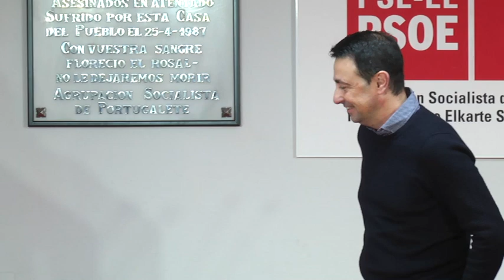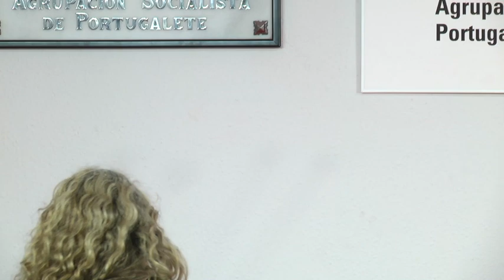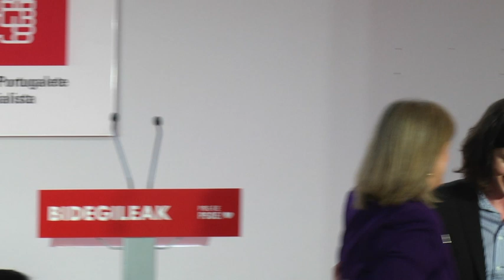Premios Bidegileak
Teresa Laespada: “El feminismo es la fuerza de cambio más potente que ha atravesado el siglo XX. Socialismo y feminismo son dos grandes corrientes políticas transformadoras que imponen valores”

Andrea Fernández: “Ningún petimetre de extrema derecha, ni ningún miserable nos va a parar, ni va a parar la fuerza del feminismo en este partido”

La Secretaria de Empleo y Políticas Sociales de PSE-EE y candidata a Diputada General, Teresa Laespada, ha señalado hoy que “el feminismo es la fuerza de cambio más potente que ha atravesado el siglo XX y que marcará definitivamente el XXI. Socialismo y feminismo son dos fuertes corrientes políticas transformadoras que imponen valores”.

Teresa Laespada ha participado hoy en Portugalete en la entrega de los Premios "Bidegileak, Socialistas que abrieron camino", en los que se ha reconocido la lucha por la igualdad de Esther Cabezudo y Pilar Arenales, un acto en el que también ha participado la Secretaria de Igualdad de PSOE, Andrea Fernández, quien ha manifestado que “ningún petimetre de extrema derecha, ni ningún miserable nos va a parar, ni va a parar la fuerza del feminismo en este partido”.

Por su parte, el Secretario General de los Socialistas Vizcaínos, Mikel Torres, y la Secretaria de Igualdad de PSE-EE Bizkaia, Mari José Blanco, han puesto en valor el trabajo, la dedicación y entrega de las homenajeadas, así como su pasión por la democracia y la igualdad y su compromiso con los valores socialistas.

Teresa Laespada ha recordado sus ocho años de gestión en la Diputación Foral de Bizkaia como Diputada de Empleo, Inclusión Social e Igualdad, con un equipo que siguió atendiendo “a personas en exclusión, reelaborando todos los planes de empleabilidad y dando cobertura a todas las personas que nos demandaban atención” en “lo más duro de la pandemia”.